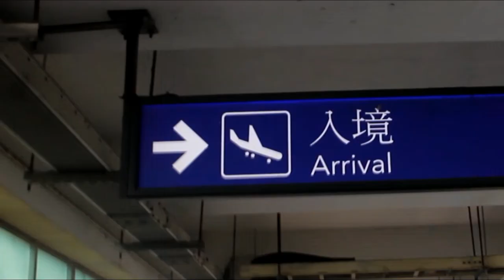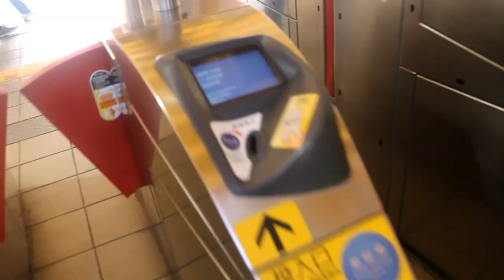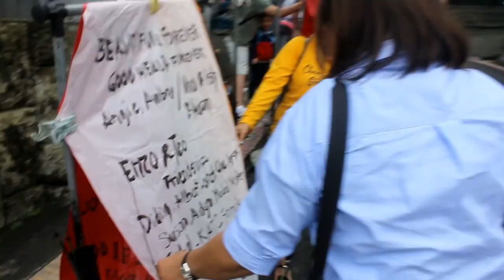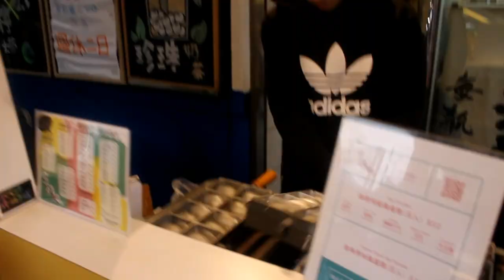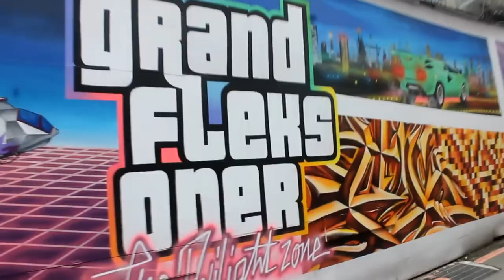Taipei, Taiwan 2019 | Food Trip at Night Markets | Matthew David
This was my first time to travel abroad and I am really grateful that I was able to travel together with my colleagues. They are fun to be with, no dull moments. I enjoyed it and it was an amazing experience.

By the way, here's our travel itinerary for your reference in case you will also be having your vacation in Taipei, Taiwan.

Day 1:
Shida Night Market

Day 2:
Chiang Kai-Shek Memorial Hall
Tamsui Fisherman's Wharf
Shilin Night Market
Taipei 101 Mall

Day 4:
Ximending
Taipei 101 Tower

Day 5:
Taipei Cinema Park